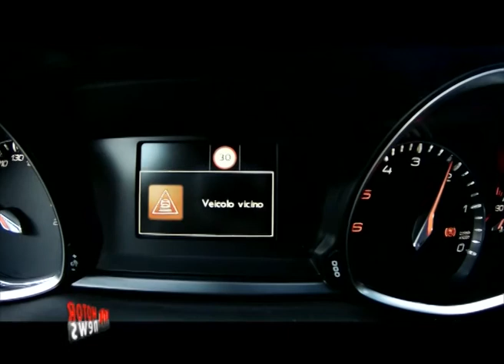Nuova Peugeot 308 SW GTLine – Motor News n° 20 (2018)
La Nuova Peugeot 308 ha come leitmotiv la ricerca continua dell’eccellenza, così come nella versione di Nuova 308 SW GT Line. L’offerta di connettività si arricchisce della funzione Mirror Screen per l’integrazione del proprio smartphone a bordo dell’auto, mentre la sezione telematica si amplia con un ampio touchscreen capacitivo da 9,7”.